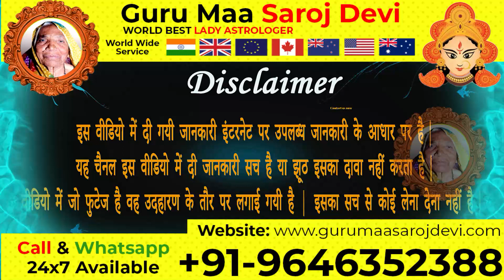Husband ki Job aur promotion ke liye Upay ! पति की अच्छी नौकरी के लिए करे यह उपाय !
promotion ke upay
promotion
naukri me promotion ke liye upay
naukri me promotion ke liye mantra
naukri me promotion ke upay
naukri mein promotion ke upay
pati ki tarakki ke liye totke
pati ki naukari me promotion ke liye upay
husband ki job ke liye upay
job promotion ke upay
job me promotion ke upay
naukri me promotion ke upay in hindi
promotion ke liye upay
promotion ke liye
promotion paane ke totke
job promotion ke liye upay in hindi